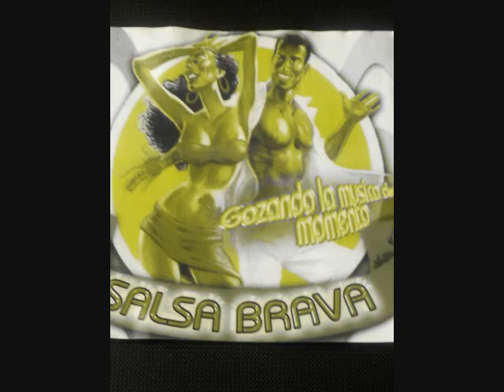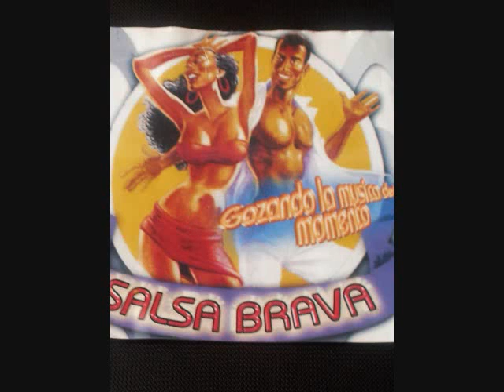SALSA manda una senal CARACOL